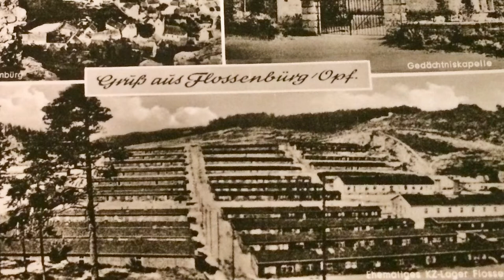Todesmarsch vom 18.01.-02.04.1945 Zeitzeuge Justin Sonder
Justin Sonder erlebte und überlebte einen ca. 1020km langen Todesmarsch, der für ihn am 18. Januar 1945 im KZ Auschwitz begann, über die KZ´s in Gleiwitz, Sachsenhausen und Flossenbürg führte und schließlich im Dorf Wetterstein am 2. April 1945 endete.

Er ist einer der wenigen Zeitzeugen, die über einen dermaßen lang andauernden  Todesmarsch - von 14 Wochen zu Fuß und in Viehwagenwagons - noch berichten kann.

Das Gespräch führten Raphael und Aaron Haas am 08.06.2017 in Chemnitz.